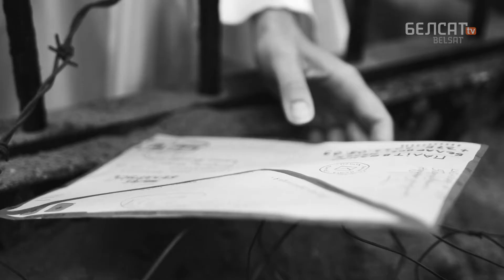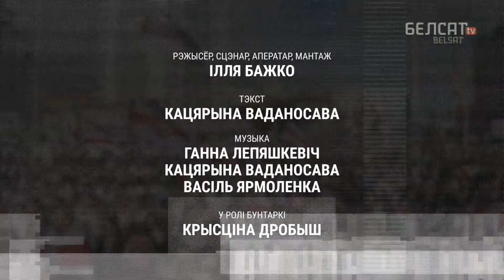Кацярына Ваданосава – Акрэсцінскі вальс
Кацярына Ваданосава напісала верш Акрэсцінскі_вальс спецыяльна да другой гадавіны прэзідэнцкіх выбараў 2020 года ў Беларусі.

Аўтар сцэнару і рэжысёр: Ілля Бажко
Мастак: Сяргей Стальмакоў.
У галоўнай ролі: Крысціна Дробыш

Зараз усё так проста:
Тут зло, а вось тут – дабро.
Няважна, якога ты росту
І колькі табе гадоў.

Няважна: хлопец, мужчына,
Жанчына ці нават дзіця:
Кроўю тваёй Айчына
Сабе вышывае сцяг.

Чуеш: па ўсіх завулках
Цкуюць нас, нібы ваўкоў,
Каб мы не знайшлі прытулку,
Каб сталі слабымі зноў.

Нашыя слёзы – ежа,
А нашыя косткі – гной.
Нас топчуць, гвалтуюць, рэжуць,
Каб мы перарвалі бой.

Падэшвы бястварай цемры
Па нашых ідуць зубах:
Мы голыя дзясны шчэрым,
Выцыркваем з горла страх.

Вы выб'еце нашыя вочы –
Мы будзем ісці на слых,
У апошнія хвілі ночы
Мы ўчуем ваш енк і крык.

Вы думалі – мы слабыя,
Што вы нас сатрэце ў прах!..
Глядзіце: мы ўсё жывыя,
Нам смерць саступае шлях!

Мы – глеба на новым полі,
Зярняткаў мільён малых,
Свабода, жыццё і воля
Павырастаюць з іх.